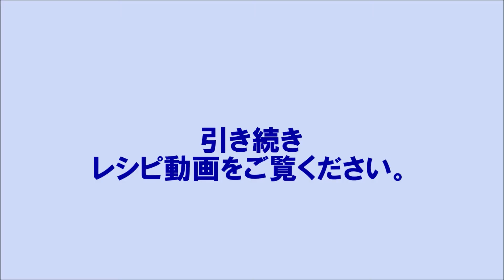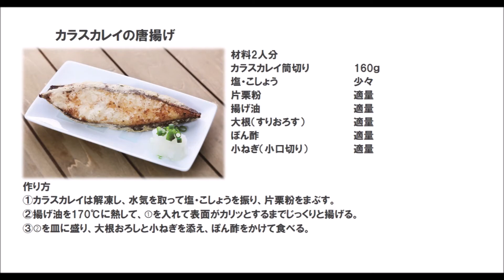21 24_カラスカレイの唐揚げ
※大根おろしとぽん酢でさっぱりと。
※カリッと揚げて、外はサクサク、中はふんわり。